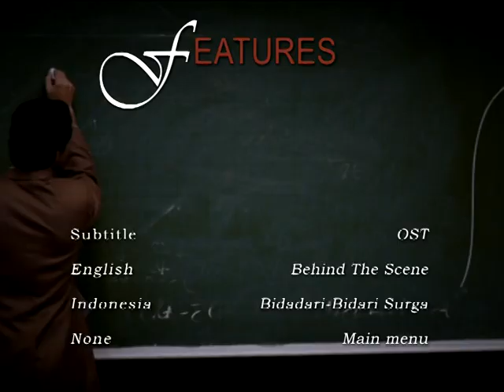HABIBIE & AINUN | MEMANG KALIAN INI JODOH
Filem Habibie & Ainun